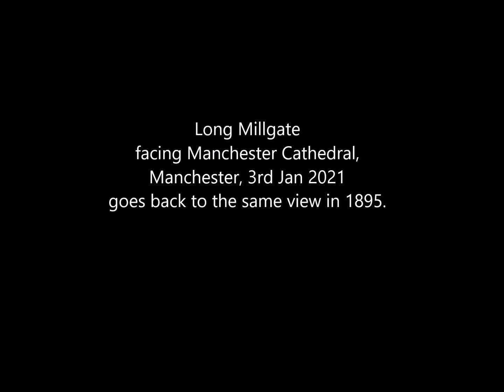Time Travel - Long Millgate, Manchester, 2021 / 1895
Long Millgate facing Manchester Cathedral, Manchester, 3rd Jan 2021
goes back to the same view in 1895